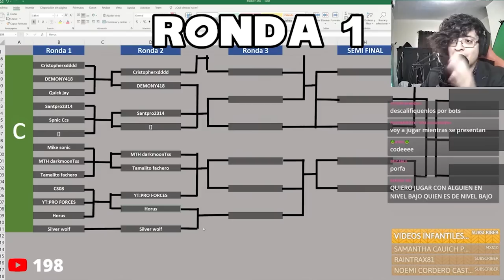🏆 SONIC FORCES EL GRAN TORNEO TEMPORADA 1 RONDA 1 🏆 EL RESUMEN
El dia de hoy les muestro el resumen de las carreras de la ronda 1 de mi torneo Campeones Forces en Sonic Forces Speed Battle !

COMPETENCIA DE SONIC FORCES TORNEO PREMIOS DINERO SONIC FORCES SPEED BATTLE NUEVOS PERSONAJES SEPTIEMBRE DARKSPINE SONIC SONIC FORCES NOTICIAS BALANCE NERFEOS NERFS ESTADISTICAS ACTUALIZACION DETALLES VIDEOS DE SONIC FORCES EN ESPAÑOL VIDEOS DIVERTIDOS DE SONIC RETOS GAMEPLAYS DE SONIC FORCES COMO CONSEGUIR A DARKSPINE SONIC EN SONIC FORCES SPEED BATTLE VIDEOS DE SONIC FORCES SPEED BATTLE DARKSPINE SONIC VS SUPER SONIC CONCURSO TORNEO DE SONIC